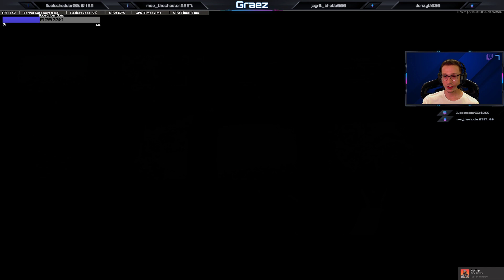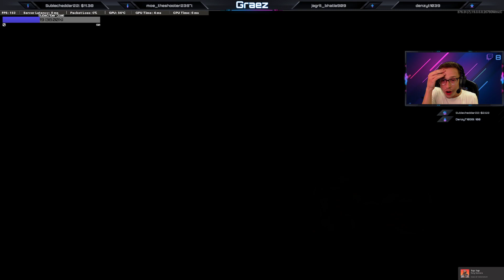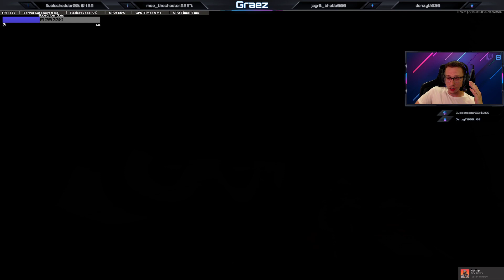Forsaken Easter Egg Ending with Reaction, INSANE ENDING TO COLD WAR ZOMBIES!!